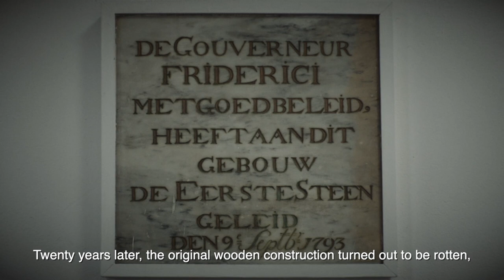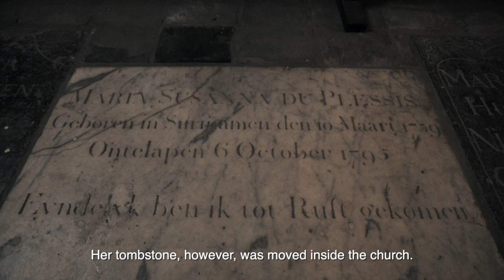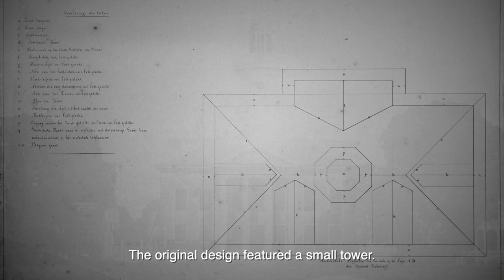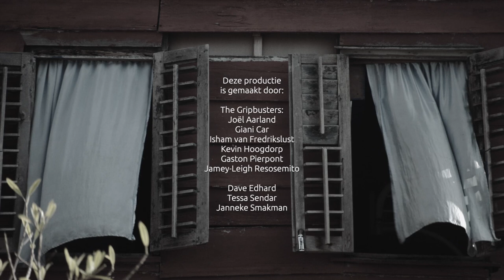Futu Pasi 2020 - Het Onafhankelijkheidsplein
Futu Pasi neemt je mee naar het beginpunt van de historische houten binnenstad van Paramaribo. Leer meer over het leven en de gebouwen rondom dit historisch plein; ze zijn eeuwen geleden daar neergezet en maken nog steeds deel van het dagelijks leven.